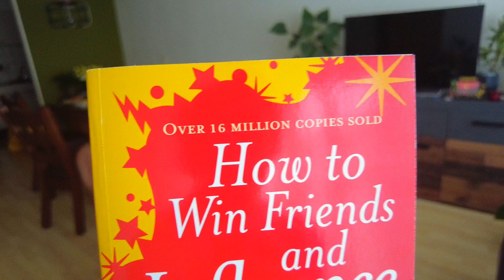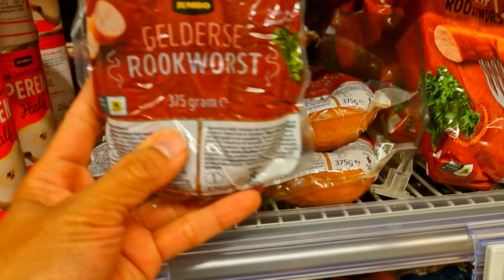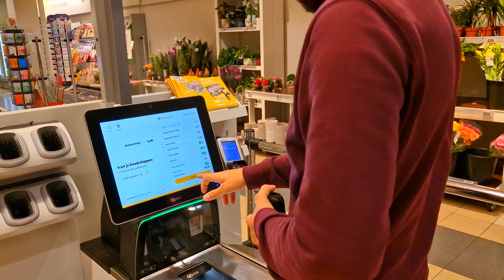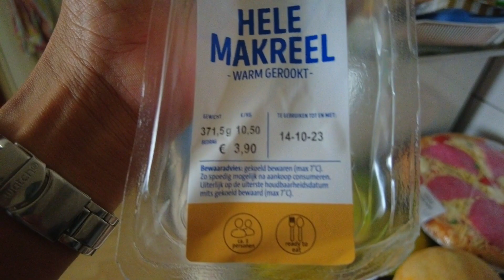PAANO KAMI MAG-GROCERY NI JOWANG BAGETS?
Ganito kami mag grocery ni jowa dito sa Netherlands.

Weekly grocery time dahil fulltime kami sa trabaho.